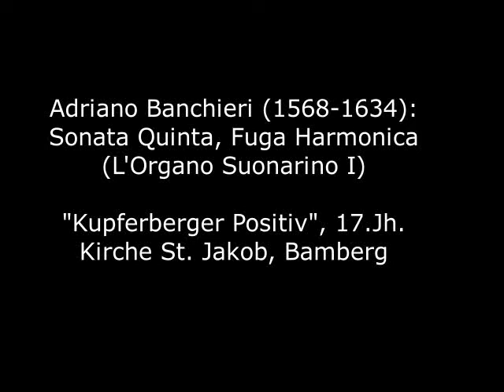Adriano Banchieri (1568-1634): Sonata Quinta, Fuga Harmonica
Adriano Banchieri (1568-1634): Sonata Quinta, Fuga Harmonica (L'Organo Suonarino I)